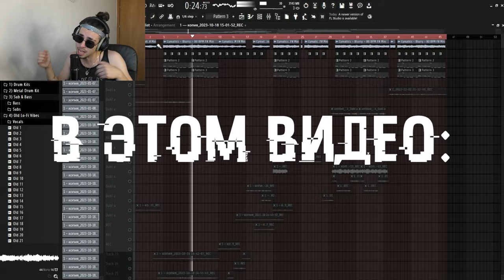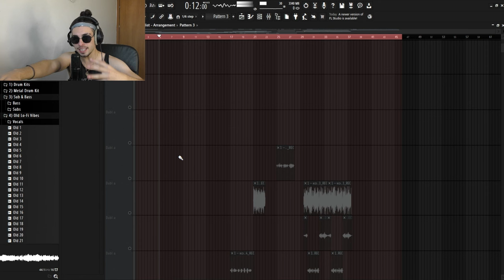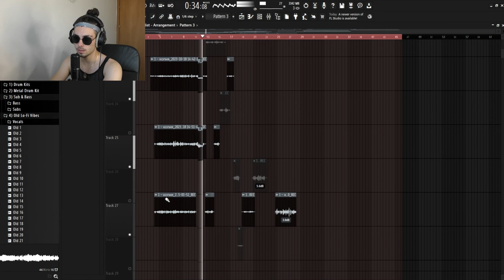Я УНИЧТОЖИЛ МОРГЕНШТЕРНА! ШАНСОН АЛЬБОМ ПРОВАЛИТЬСЯ? пилот сериала СКОРО В ЧАРТЫ!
Inst: ARISTOCRATTT666